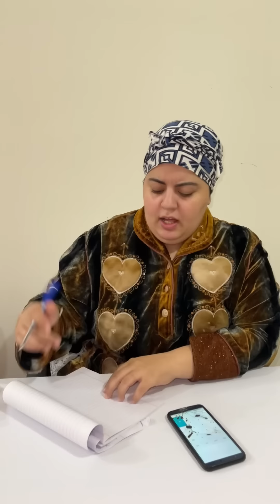رد فعل ماما وبابا لما عرفوا إن شهر رمضان قرب | KOTTA